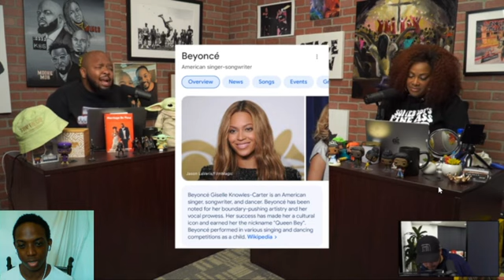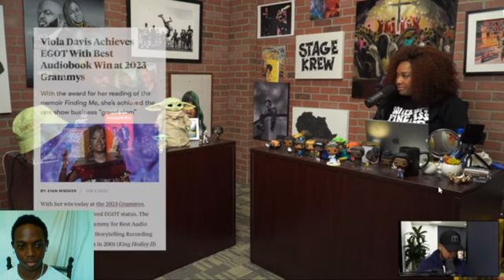Is Beyoncé the GOAT?! | Reaction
Is Beyoncé the GOAT?!